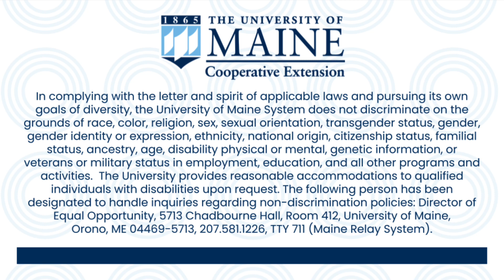Session 2: National Wood Bank Project Discussion on Tools, Equipment and Safety, 8 a.m. Pacific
The National Wood Bank Project hosted two discussions for wood bank volunteers about safety, liability, insurance, and the best tools for wood banks on December 20, 2023, one at 8 a.m. Eastern and one at 8 a.m. Pacific. Listen in on wood bank volunteers' ideas, questions, and challenges.